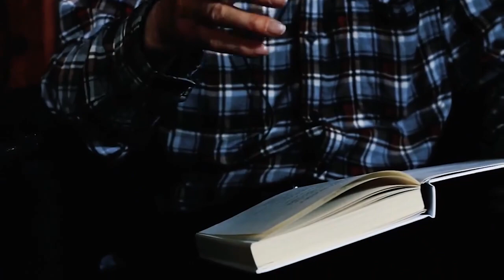ტარიელ ჭანტურია „ძნელად დასაჯერებელი ტექსტები“